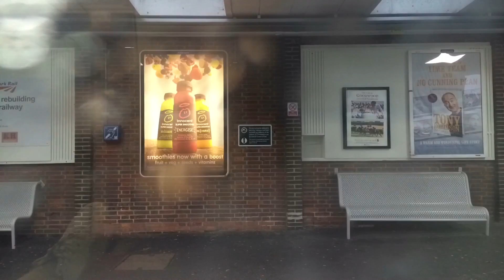Isle of Wight vlog!!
Had a good weekend with Sophie (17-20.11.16) vlogged a few bits so hope you enjoy!! Don't take the mick Peter!